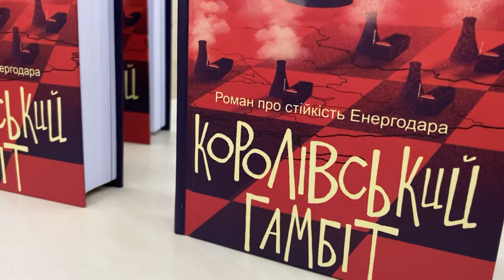Презентація роману про стійкість Енергодара «Королівський гамбіт»